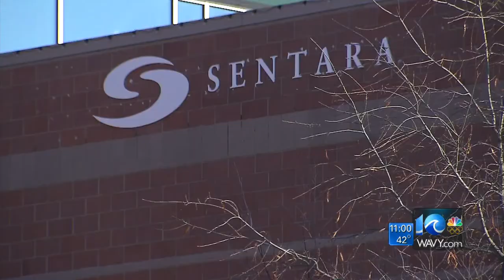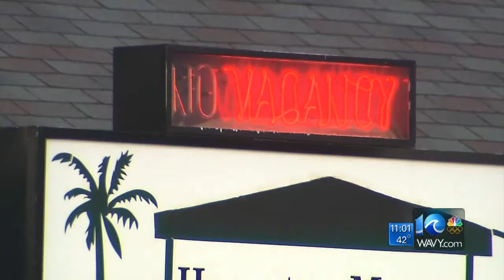Jason Marks reports on bedbug infestation causing injury